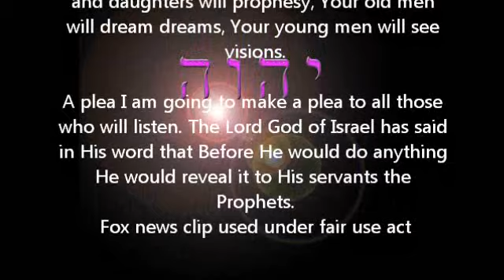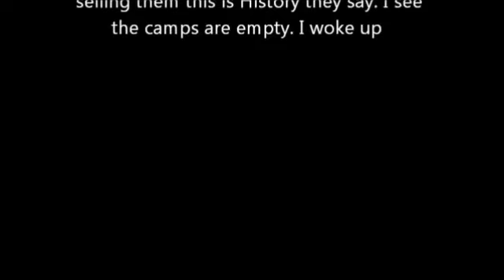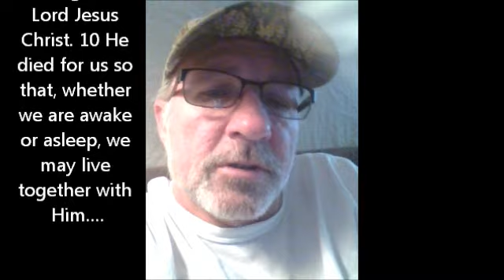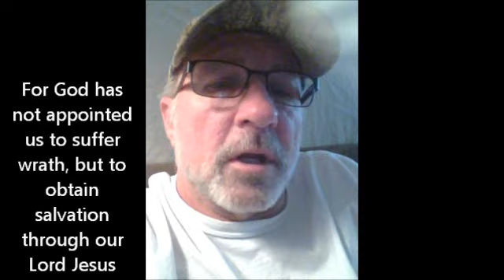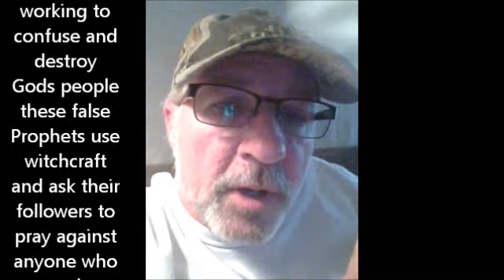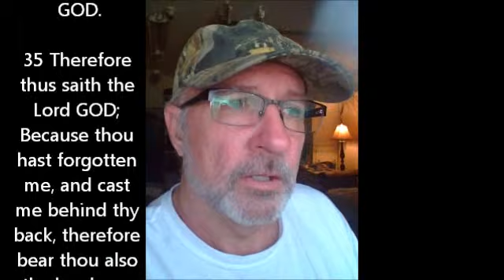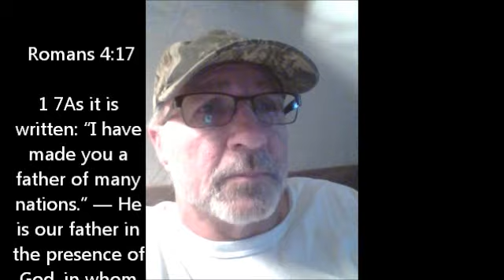Trump is the Nominee Ancient Prophecy the Destruction of Earth coming to pass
Trump is the Nominee Ancient Prophecy